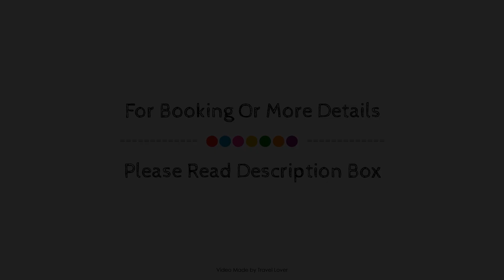Ibis Portsmouth Hotel, United Kingdom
About Property:
Ideally located in the prime touristic area of St Thomas, Ibis Portsmouth Hotel promises a relaxing and wonderful visit. The property features a wide range of facilities to make your stay a pleasant experience. 24-hour front desk, facilities for disabled guests, luggage storage, Wi-Fi in public areas, car park are there for guest's enjoyment. All rooms are designed and decorated to make guests feel right at home, and some rooms come with internet access – wireless (complimentary), heating, desk, telephone, television. Entertain the hotel's recreational facilities, including billiards. Discover all Portsmouth has to offer by making Ibis Portsmouth Hotel your base.
Searching For
1. Ibis Portsmouth Hotel
2. Ibis Portsmouth Hotel Virtual Tour
3. Ibis Portsmouth Hotel Rooms
4. Ibis Portsmouth Hotel Amenities
5. Ibis Portsmouth Hotel Videos
6. Ibis Portsmouth Hotel Offers
7. Ibis Portsmouth Hotel Deals
Audio Credit:
Track Title: Reasons To Hope
Artist: Reed Mathis